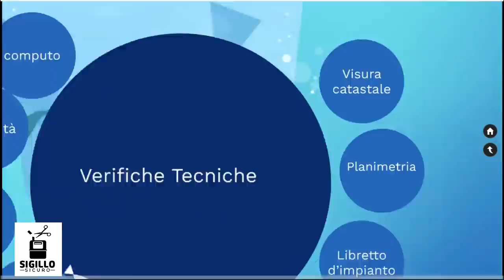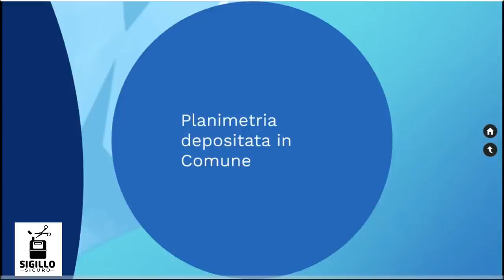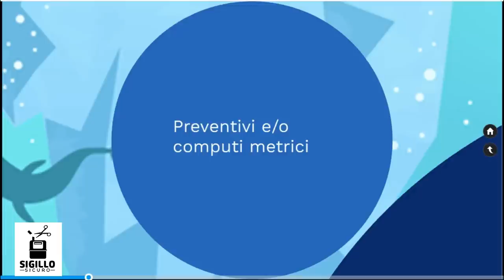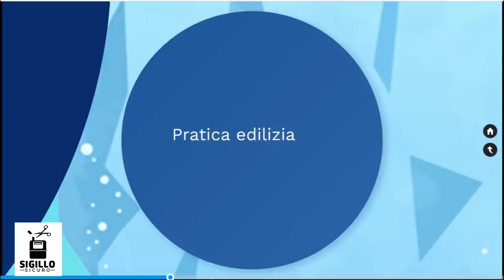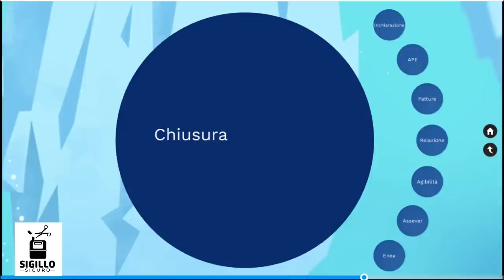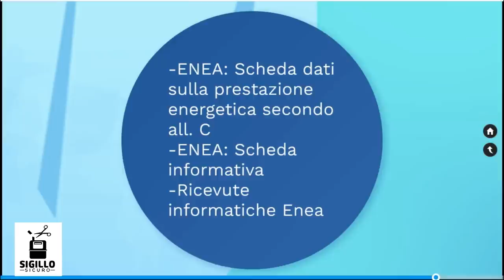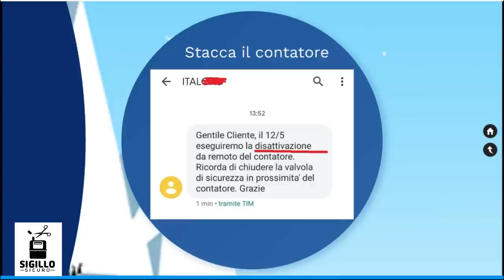Superbonus con Pompa di Calore - Ecco cosa fare!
Per saperne di più su come sfruttare il Superbonus e staccare il contatore del gas vai nella descrizione

Diventa un esperto sul tema "il futuro del riscaldamento senza gas", frequentando il videocorso SENZA GAS IN 7 GIORNI: Tutto quello che devi sapere PRIMA di comprare una Pompa di Calore, per evitare spese inutili, impianti sbagliati e bollette esagerate. Clicca qui per vedere l'anteprima

E' possibile sfruttare il Superbonus per trasformare la tua casa in 100% elettrica. La pompa di calore con il superbonus è infatti l'opportunità per molte famiglie per avere una casa Full Electric. Se a questo aggiungiamo il superbonus con Pompa di calore e fotovoltaico l'accoppiata è vincente: autoprodursi una parte dell'energia che sarà necessaria per riscaldare casa.